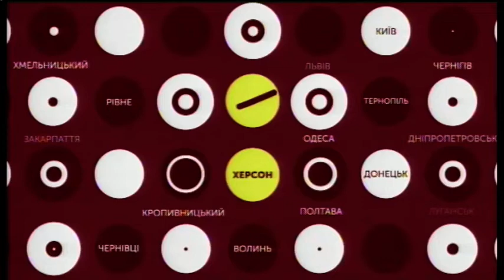07.11.2019. Новини. 17:00